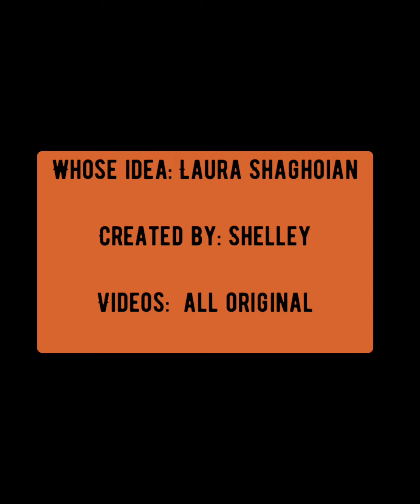Matt Phanco Thomas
Staff get better wishes!!!